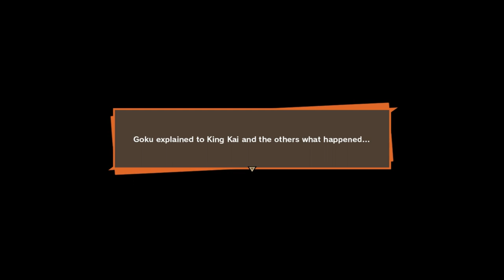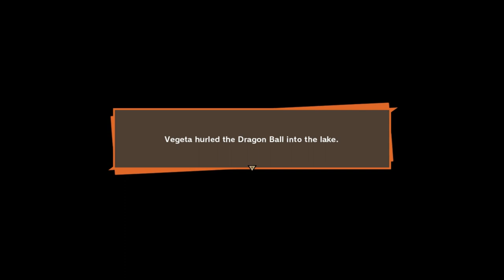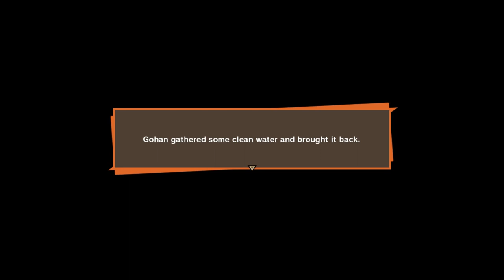FRIEZA SAGA ! DBZK08 | Dragonball Z : Kakarot